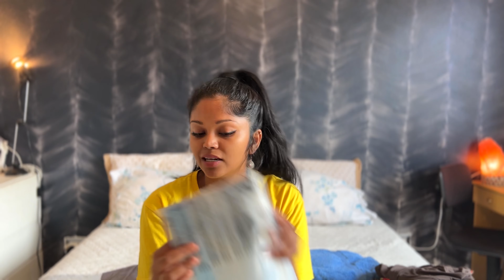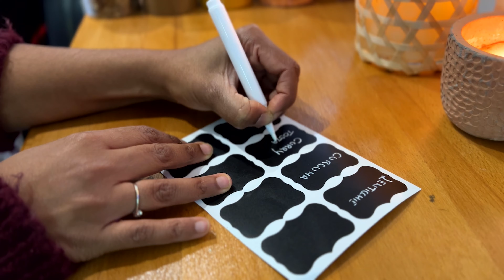අපි රොද උඩ ගෙදර පදිංචියට යන්න ලෑස්ති | Minimalist Van Life | Sinhala Vlogs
Hi Wanderlusts😍🚐
අපි හැදුව රෝද උඩ ගෙදරට පදිංචියට යන්න කාලෙ හරි!
මේ ටිකේ අපි කරන්නෙ moving in එකට ලෑස්ති වෙන එක.. අස් කරලම ඉවර නෑ..🤦🏽‍♀️
Minimalist ජීවිතයකට පියනමද්දි දැනෙන්නෙ මාරම සැහැල්ලුවක්.. Van life තොරින් මං හැමදාම හෙවුවෙ ඒ සැහැල්ලුවයි නිදහසයි🥰🙏🏽
Minimalism practice කරන්න ලේසි නෑ අපි මේ ඉන්න සමාජෙ.. vanlife එකට හොද ඉස්කෝලයක් වෙයි..
Camper එකෙ Europe on the road travel කරන්න තව සති 3යි.
මම ඒ හීනෙ ජීවත් වෙනව කියල මට තවම හිතා ගන්න බැහැ.😍😍

Hope you enjoy this moving in vlog.

If you enjoyed the vlog don’t forget to comment and share.
So grateful 🙏🏽❤️

Wanderlust Vanlifers 🚐 🌏